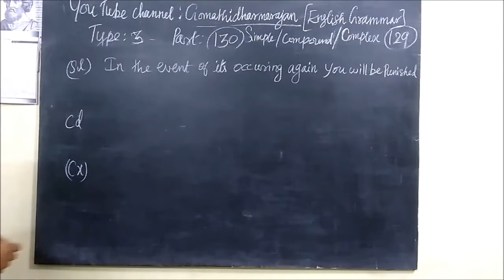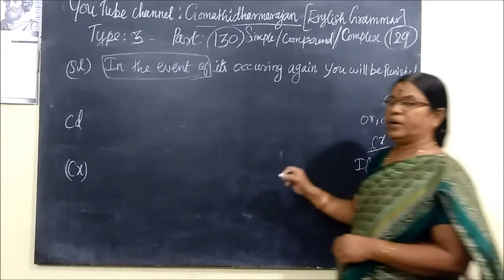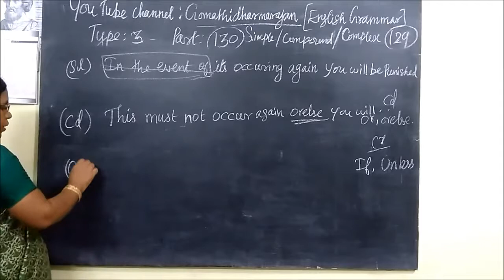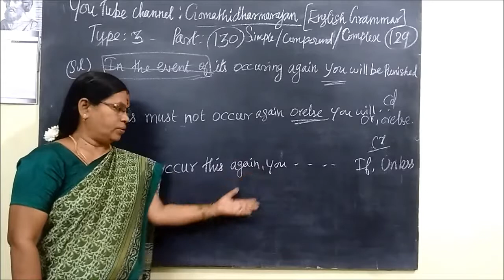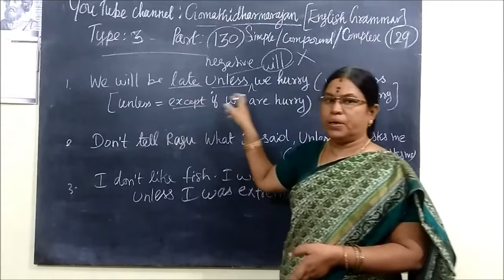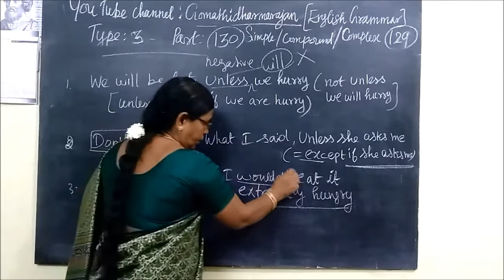School Grammar [Part-129] Simple Compound Complex Type-3 Gomathi dharmarajan